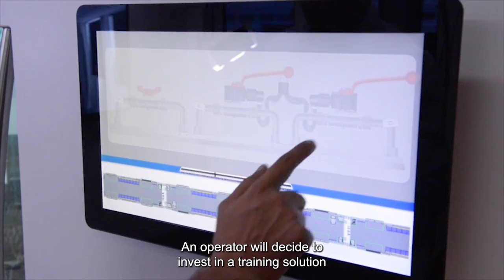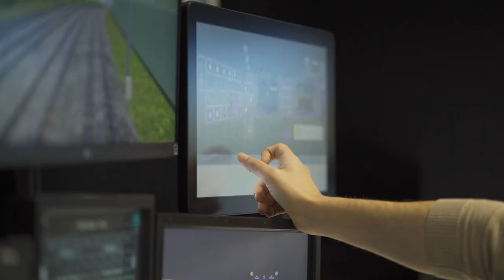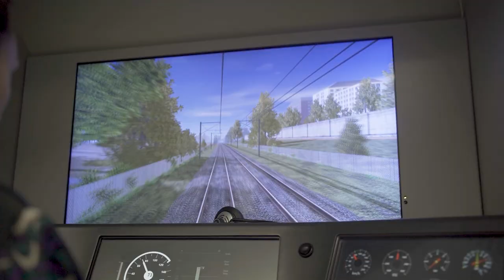John Cockerill : Transurb Simulation jobs & expertise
Transurb Simulation : les métiers et expertises pour la création de solutions de simulation ferroviaire
Transurb Simulation: skills and expertise for the creation of railway simulation solutions